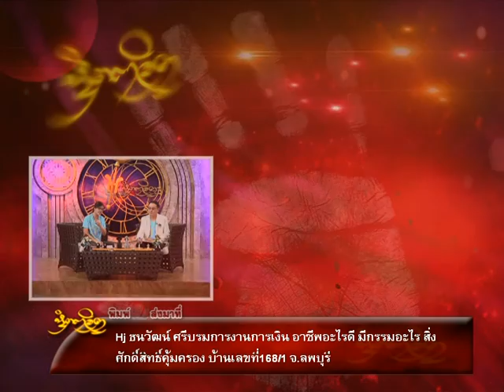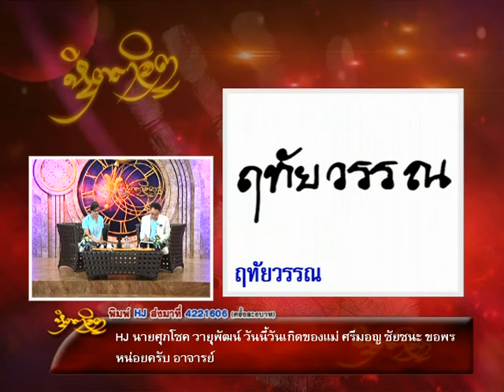รายการหัตถจิต | 25/08/59 | EP 3/4